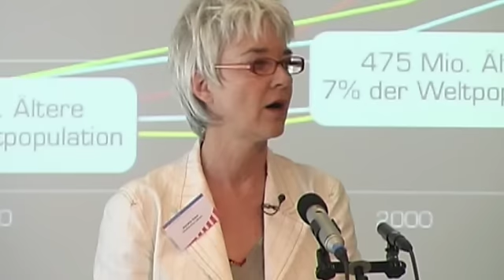Jeanette Huber zu den Megatrends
Vortrag zu den Megatrends Silberne Revolution, Individualisierung und New Work